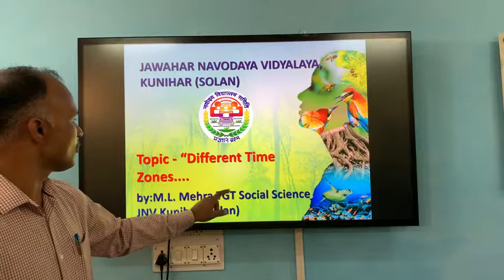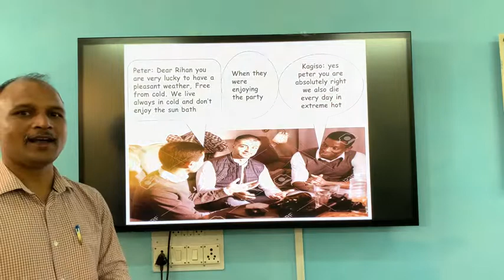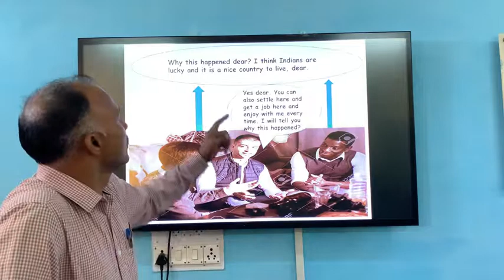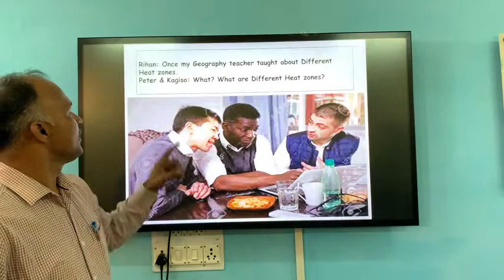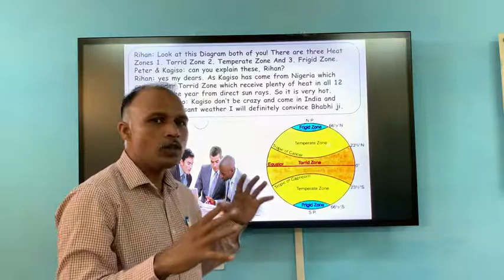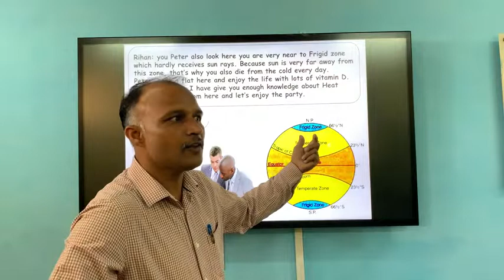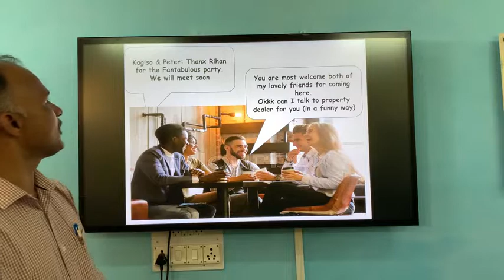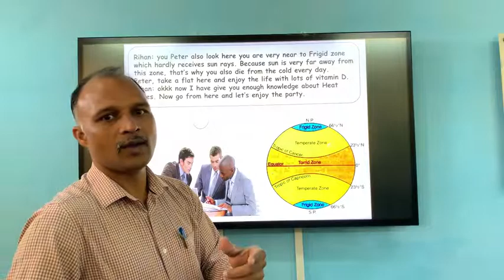Heat Zone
Story Telling Method